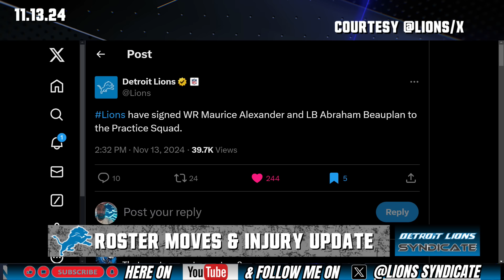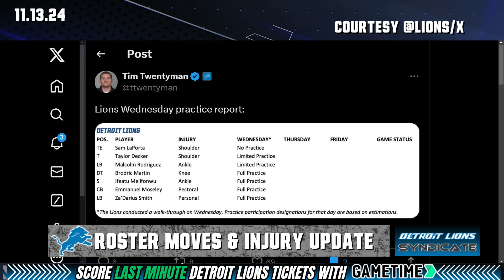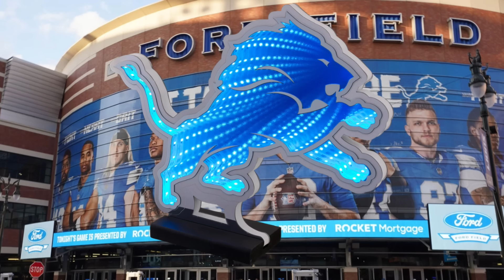Detroit Lions ROSTER MOVES & Week 11 Practice Report!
Join us as we dive into the latest roster changes and practice updates for the Detroit Lions in Week 11! From strategic player moves to on-field practice highlights, we've got all the insider details you need to stay in the loop. Whether you're a die-hard Lions fan or just love the game, this video is packed with insights and analysis from a fan's perspective. 🎥🔥